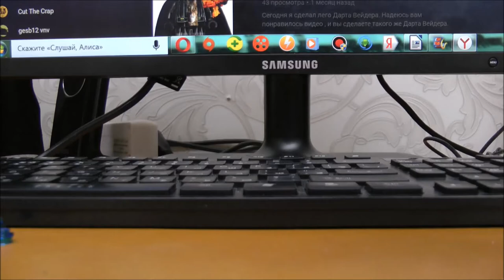Lego 75206 Speed build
Lego 75206 Speed build . Sorry for the mistake in word speed . I made a mistake because I was in a hurry.Happy browsing !

Musik in the video - Orbiting the earth .